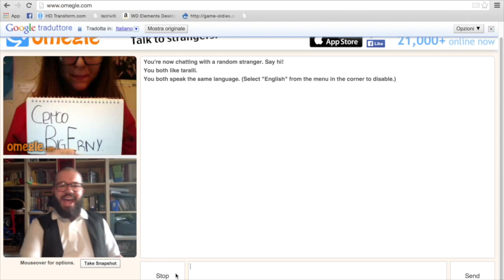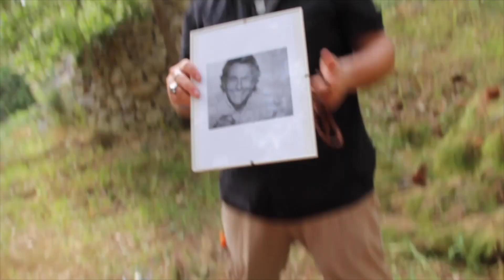ADDIO YOUTUBE || 20.000 ISCRITTI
Quando raggiungi un traguardo, capisci anche quando è il momento di smettere.